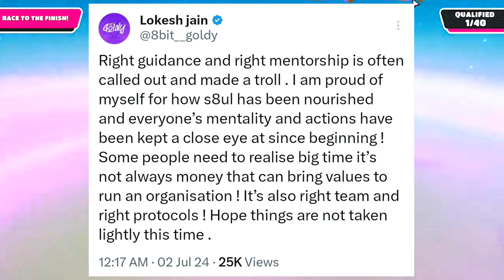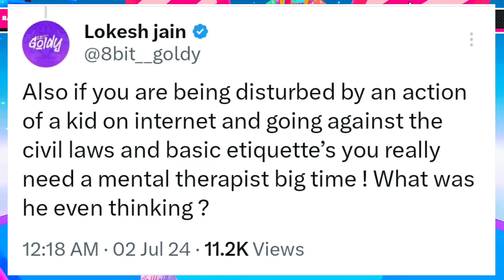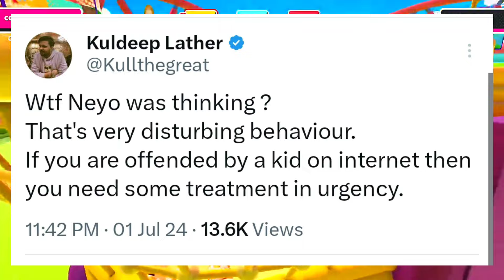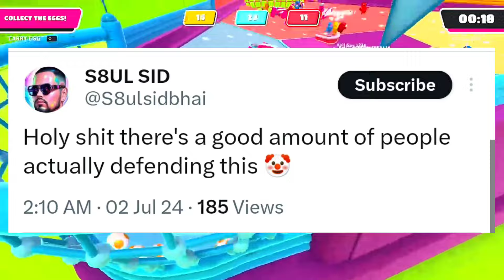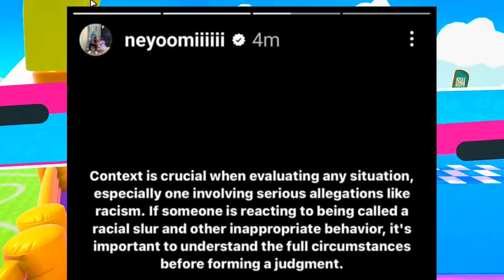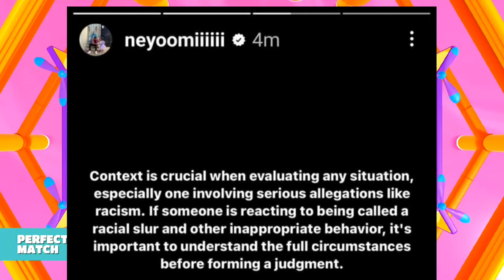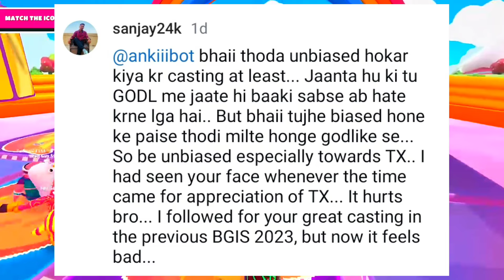Goldy Bhai, Sid, Scout, IGC Against NEYOO😡 Neyoo Again REPLY😥 Remove NEYOO from CG 😡 Spower, Ankii 😯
00:00 SUBSCRIBE KARNA TOH BANTA HAI
00:10 NEYOO vs Girl MATTER - Big CONTROVERSY
00:30 Goldy Bhai ANGRY & Against NEYOO
01:54 IGC Angry on NEYOO MATTER
02:38 KICK NEYOO From CARNIVAL GAMING
02:55 SID on NEYOO Matter & Old Clips
05:55 NEYOO Apologies for Girl MATTER
6:29 RACHITROO Abusing NEYOO
06:39 SPOWER Reply on THIS
06:51 ANKIBOT Biased Towards GODL
07:25 Scout on NEYOO Abuse Girl Matter
07:52 Changes in TX Lineup - Reply
09:58 CG Target TX ? - Scout Explain
10:56 AAJ KE LIYE ITNA HI